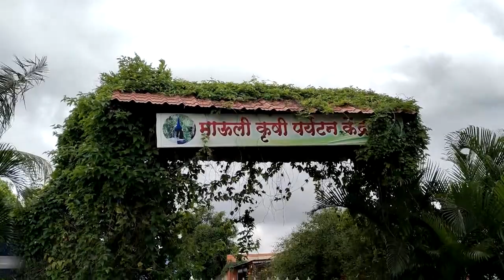Morachi Chincholi | मोराची चिंचोली | Mauli Agrotourism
Documentary film of Mauli Agrotourism , MorachiChincholi, Shirur , Pune